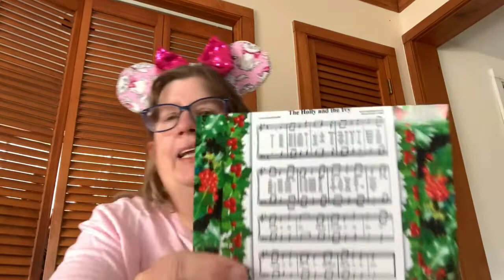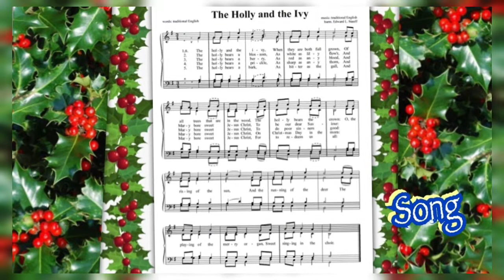Vlogmas ‘22 - Day 10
LadyJamers Vlogmas 2022

Come and see today’s pin of the day and picture of the day in the Vlogmas Photo Challenge